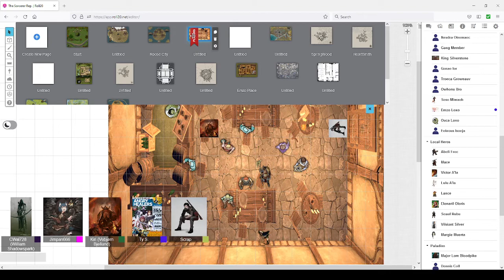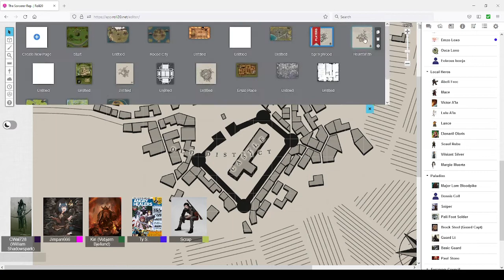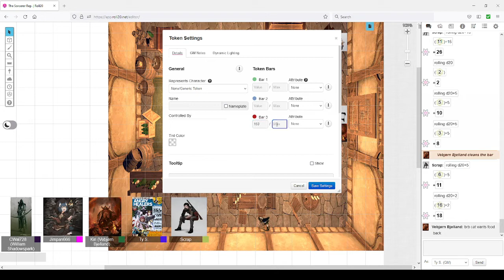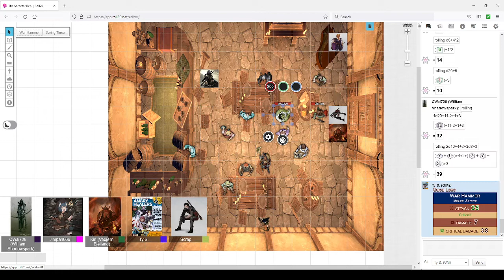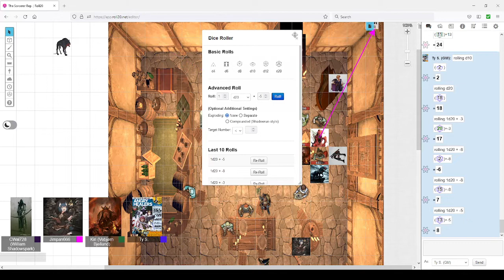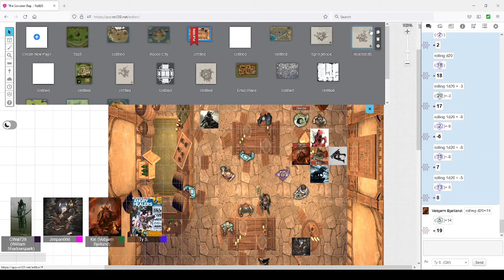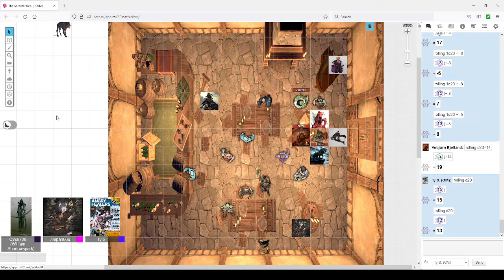The Sorcerer Republic Pt 17: It's Just Business